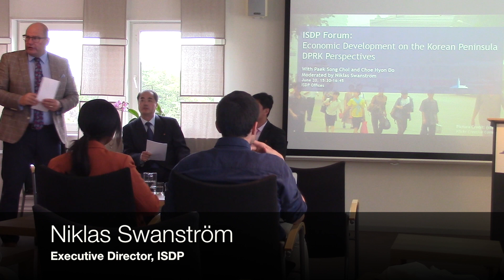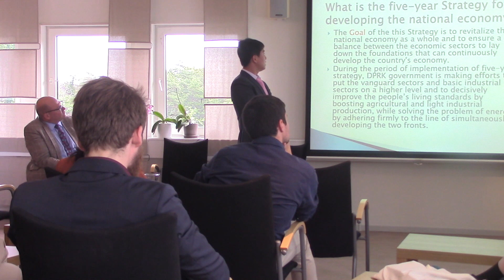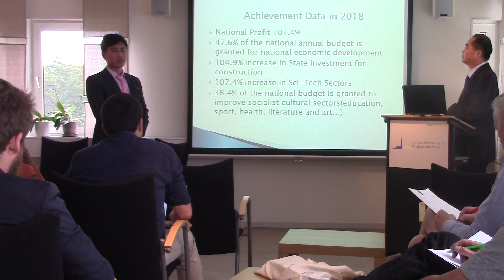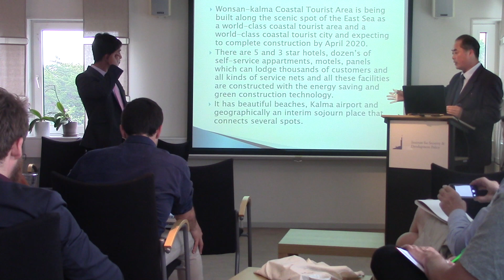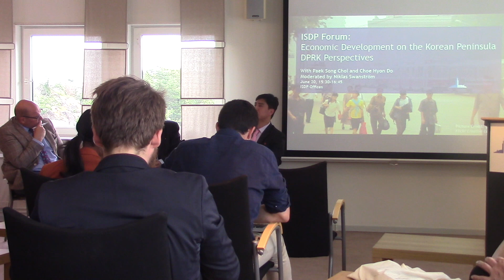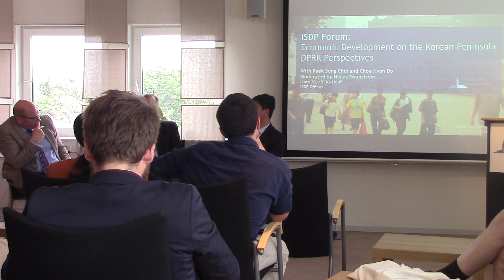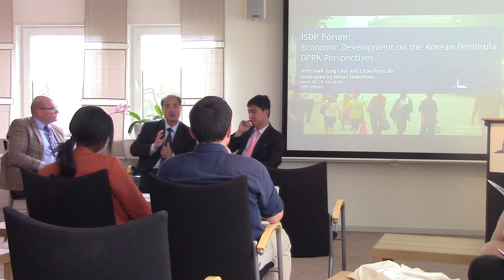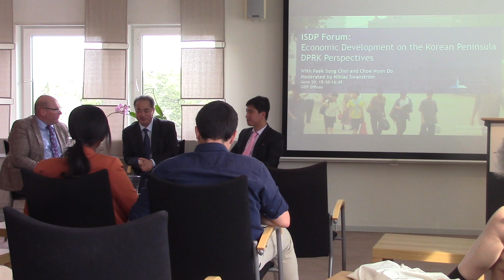ISDP Forum: Economic Development on the Korean Peninsula - DPRK Perspectives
On June 20, 2019, ISDP held a public forum on economic development on the Korean Peninsula with visiting fellows from North Korea, Paek Song Chol, Director, and Choe Hyon Do, Officer at the Korea-Europe Association, North Korea. The forum was moderated by Niklas Swanström, Executive Director of ISDP.